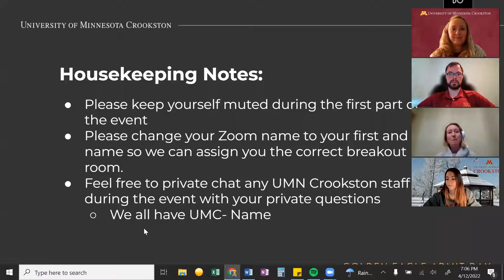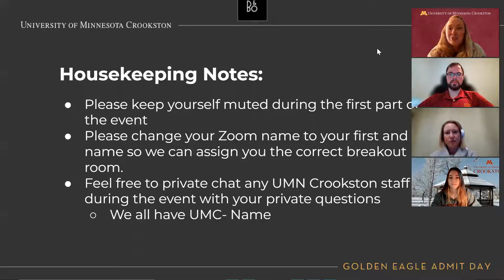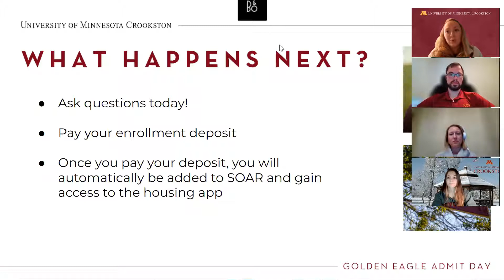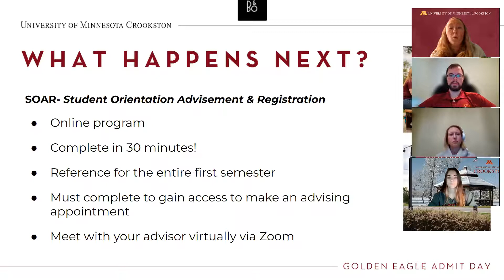Virtual Golden Eagle Admitted Student Day!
Recording of the April 12th Virtual Golden Eagle Admitted Student Day for the University of MN Crookston incoming Fall 2022 class.
If you have any questions about UMN Crookston admissions or your next steps please reach out to the Office of Admissions at
0:00 Introductions
6:20 Admitted Student Next Steps
14:00 Current UMN Crookston Student Q&A Panel